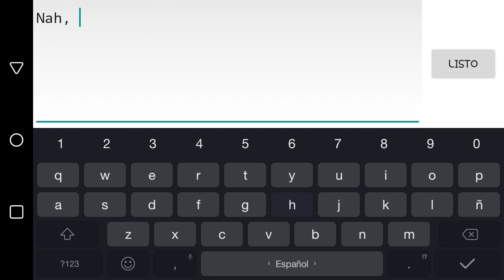KITSUNEEDU BOSSFIGHT | Level request #1 | SweetPink 🌸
que pereza poner la descripción al rato la pongo chavos

Sweetpink#8279